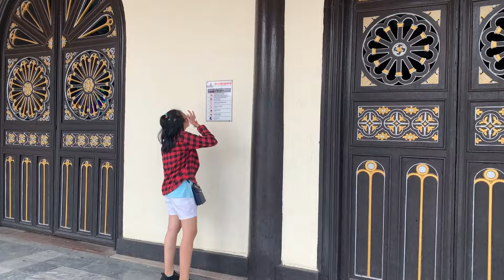Nhà thờ chính tòa Kontum- Nhà thờ gỗ Kontum quá đẹp, quá lộng lẫy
Nhà thờ chính tòa Kontum- Nhà thờ gỗ Kontum quá đẹp, quá hoành tráng